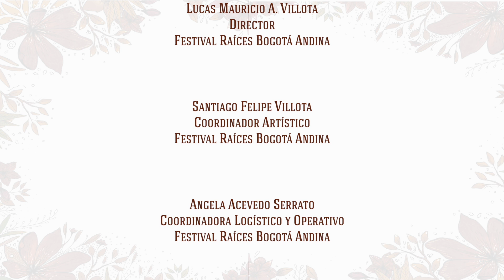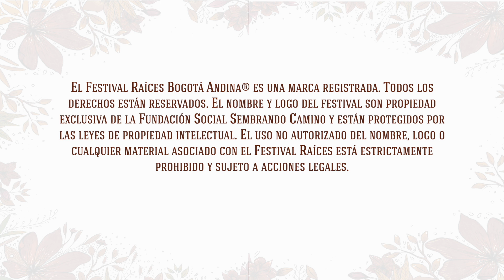Concierto Continental Folk - Festival Raíces 2023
Continental Folk surge en el año 2015, y desde este momento comienza un arduo camino de documentación, aprendizaje y apropiación de las músicas tradicionales latinoamericanas. En consecuencia, se han encargado de
compartir la experiencia sonora con diferentes tipos de público a nivel nacional e internacional generando espacios de participación y difusión de la música folclórica.